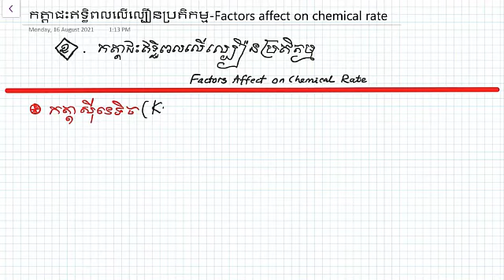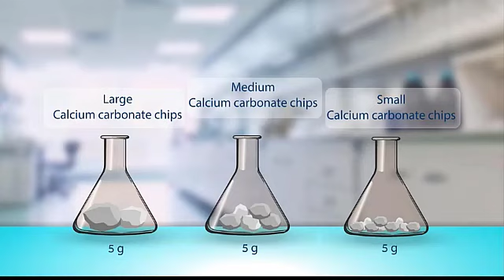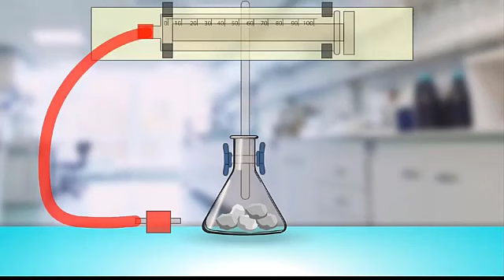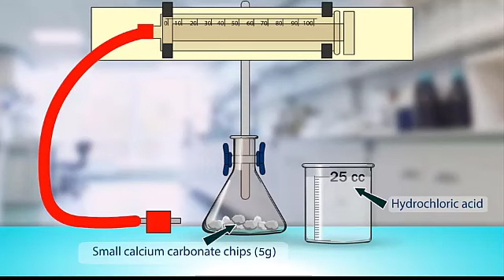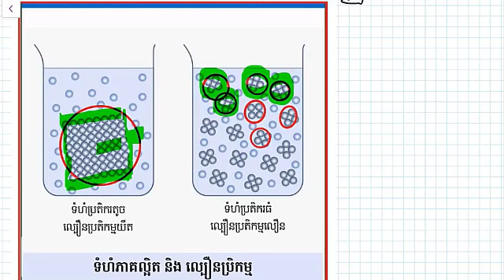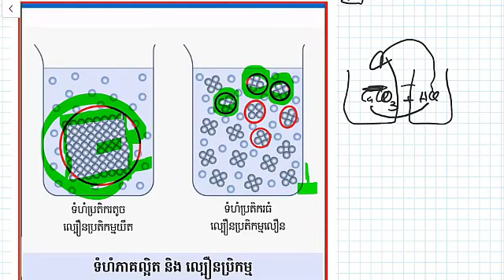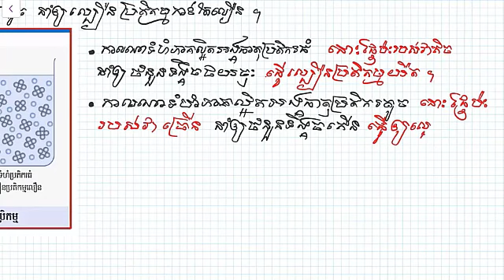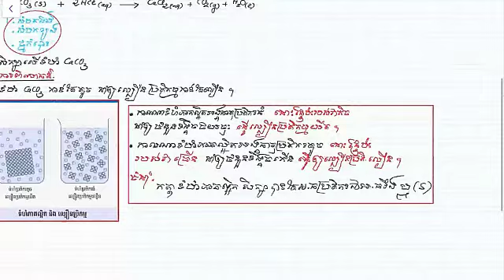កត្តាជះឥទ្ធិពលលើល្បឿនប្រតិកម្មគីមី ភាគទី១ l លោកគ្រូ យឹម វណ្ណៈ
CHEMISTRY CLUB  មានទទួលបង្វឹកសិស្សចាប់ពីថ្នាក់ទី៧ ដល់ទី ១២ លើមុខវិជ្ជា គីមីវិទ្យា
👉ទទួលវីដេអូ  មេរៀនល្អៗជារៀងរាល់ថ្ងៃតាមតំណ ខាងក្រោម៖
Distance learning Video for student, studying grade 7 to 12, we share the lessons for student that can not go to school, read the book and watching videoes. I produce Videoes for K7 to K12 on  Chemistry.